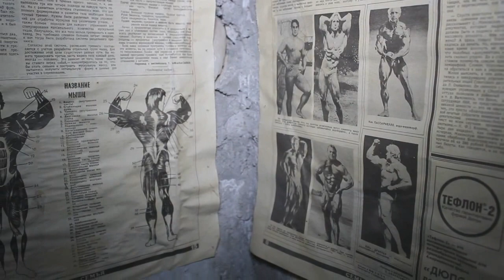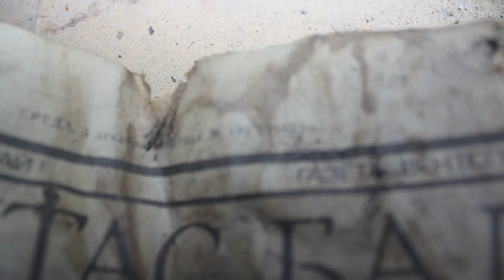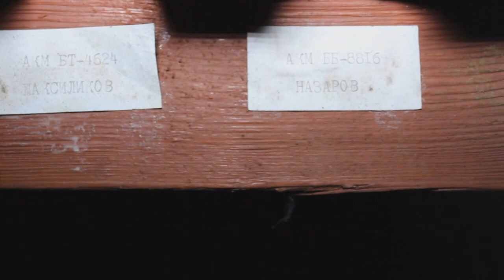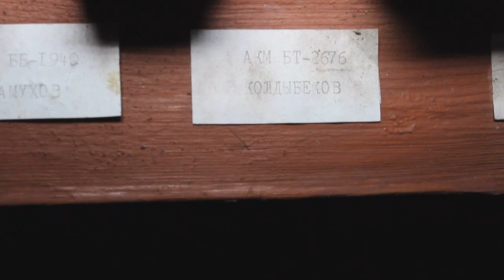Военный городок Лужня, часть 3